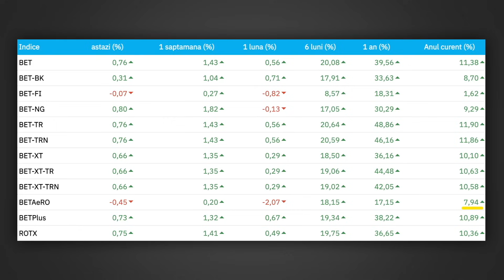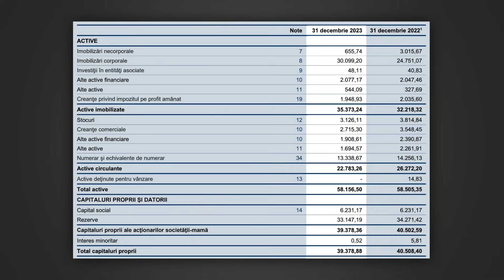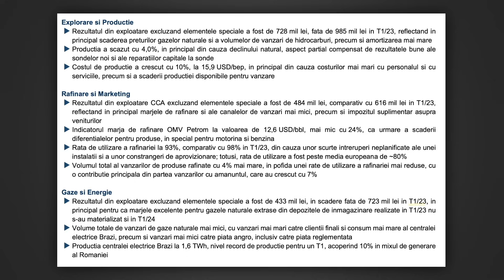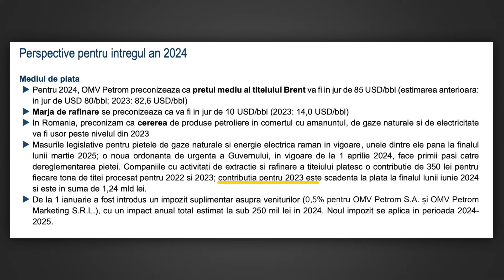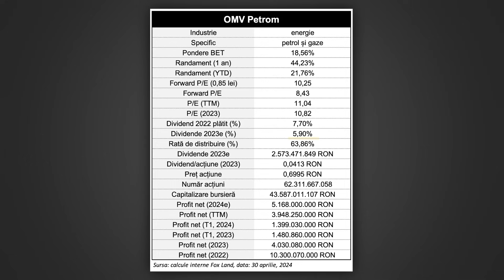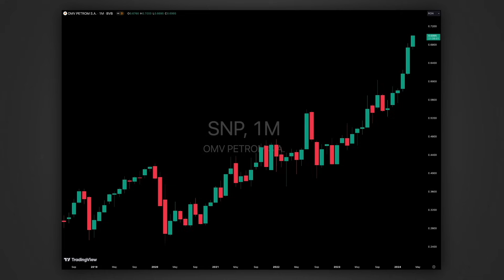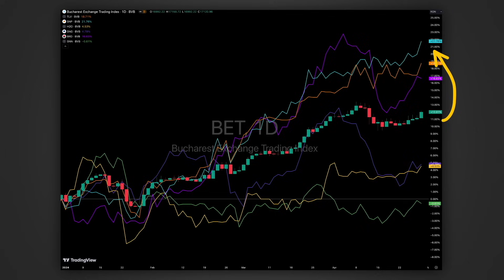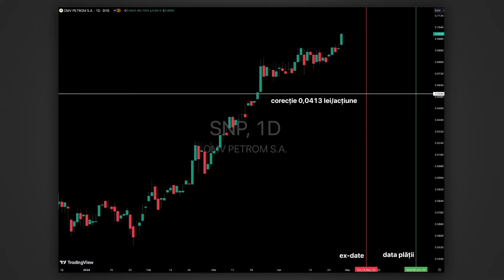Ce se întâmplă cu OMV Petrom?